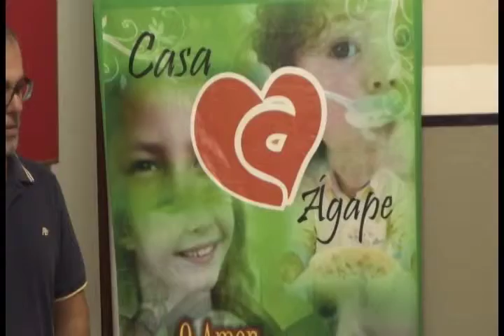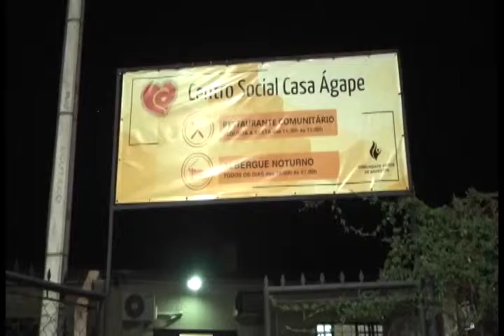ALBERGUE CASA AGAPE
Projeto Social Casa ÁGAPE Albergue Noturno pede ajuda da população